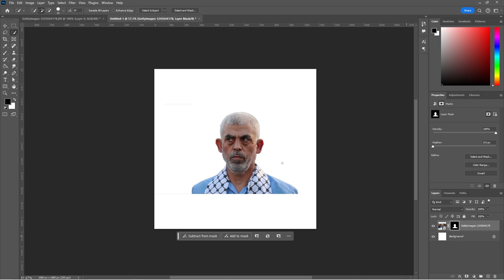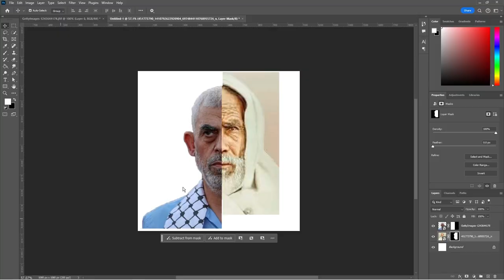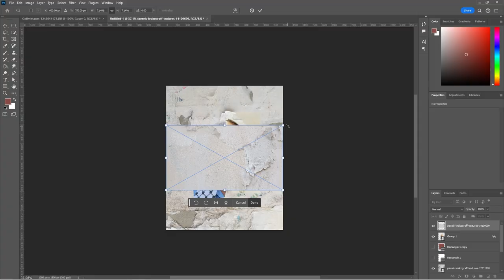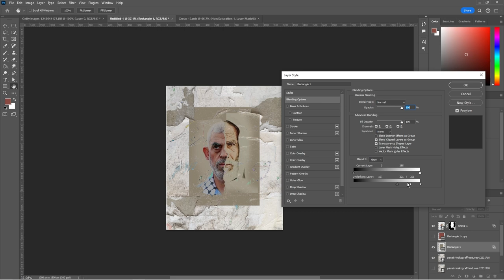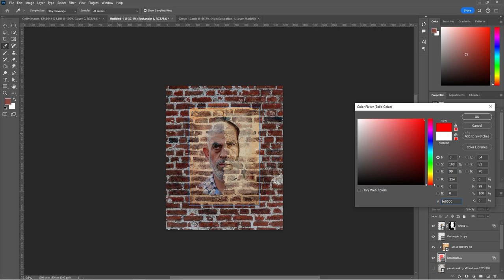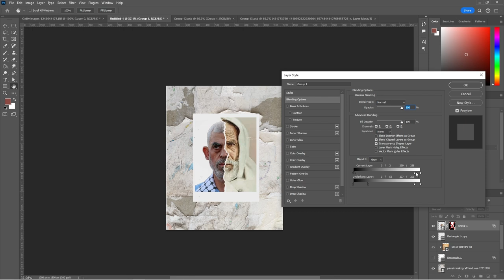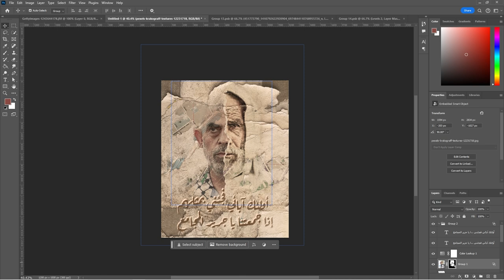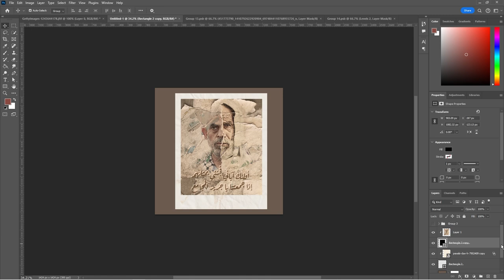ازاي تعمل تصميم بفن الكولاج باستخدام الفوتوشوب (2) | collage poster design using photoshop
هنتعلم مع بعض ازاي نعمل  تصميم بفن الكولاج عن طريق برنامج Adobe Photoshop و الشرح هيكون خطوة بخطوة بحيث يكون سهل على الكل فهمه و الاستفادة منه ان شاء الله.